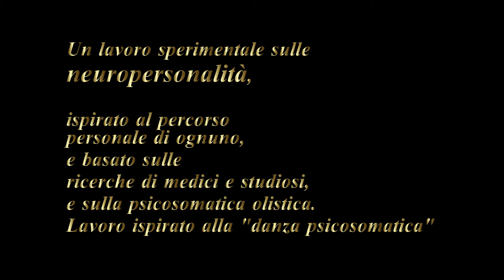SCUOLA DI DANZA CHOROS DI ANNA CIRIGLIANO: LA RAGAZZA DAVANTI ALLO SPECCHIO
SCUOLA DI DANZA CHOROS DI ANNA CIRIGLIANO
presenta
LA RAGAZZA DAVANTI ALLO SPECCHIO

Lavoro coreografico ispirato alle neuropersonalità e creato per gli allievi della scuola di danza CHOROS
Coreografia: Anna Cirigliano
Saggio 2015-Auditorium del Massimo Roma

SCUOLA DI DANZA CHOROS
VIA PADRE MASSARUTI 194
ACILIA ROMA